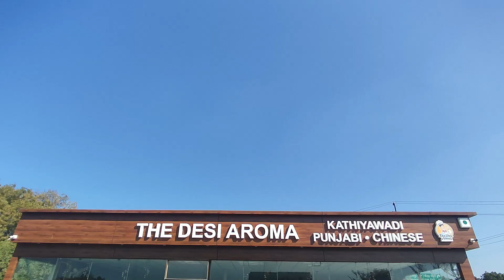Best kathiyawadi and Punjabi Restaurant in Gandhinagar-The Desi Aroma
In this video we are visited one of the best restaurant for good quality food, ambience and outdoor seating in Gandhinagar. this restaurant offers you the best of all cuisines and provides you a lunch and dinner option in our city. The name of restaurants is The Desi Aroma which is located at 5MP8+C4M Raksha Shakti Circle, near Dhruv party plot, Shahpur, Gujarat 3823505.

Video recording:- Xiaomi 11 Lite 5G NE
Video editing on:- filmora 11

For Mic purchase